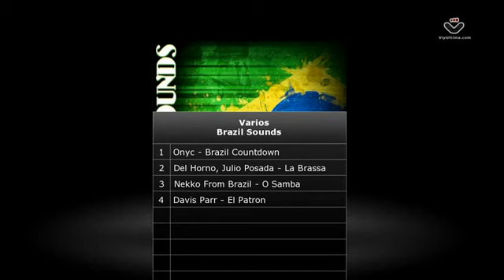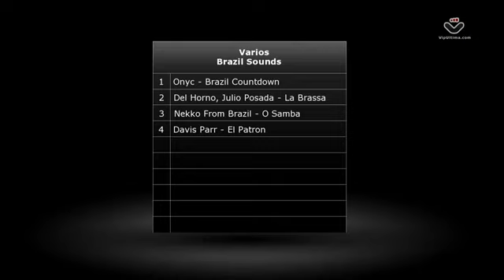Varios - Brazil Sounds video Bedroom Muzik Release video, Miami Florida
Varios - Brazil Sounds // Bedroom Muzik [BDM 205]
Genre: House,Tech-House,
Release Date: Nov 19 2011
Label: Bedroom Muzik

1 Onyc - Brazil Countdown
2 Del Horno, Julio Posada - La Brassa
3 Nekko From Brazil - O Samba
4 Davis Parr - El Patron